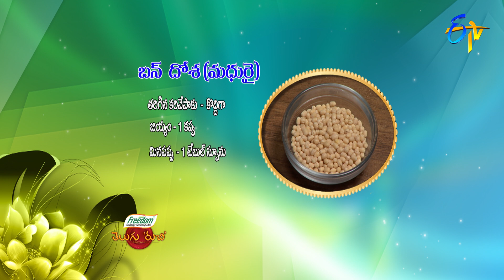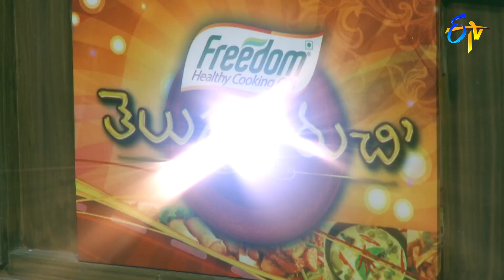Bun Dosa | Telugu Ruchi | 8th July 2022 | ETV Telugu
Bun Dosa is a savoury dish prepared using grated coconut, flattened rice, rice, ghee, green chillies and other essential ingredients.